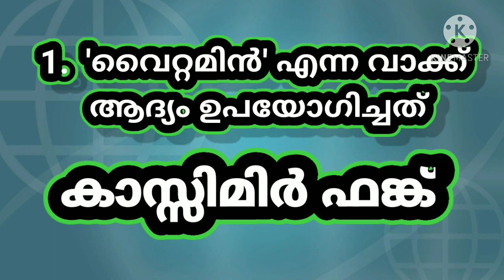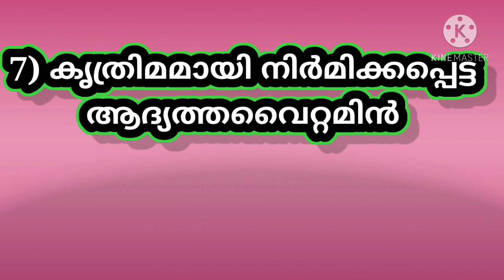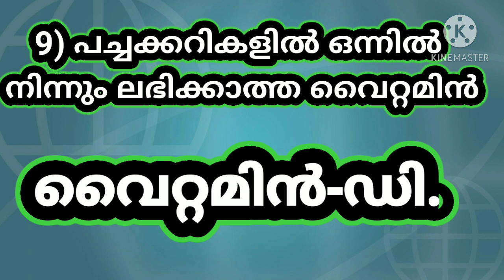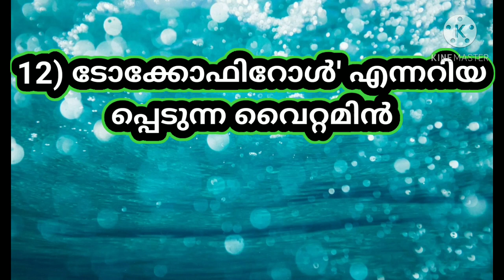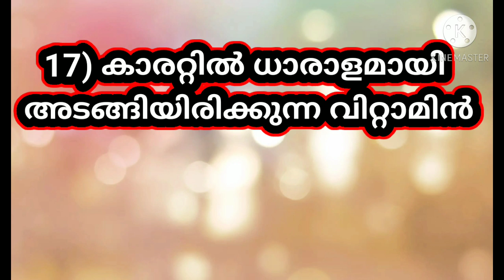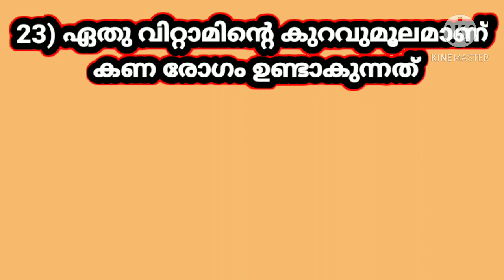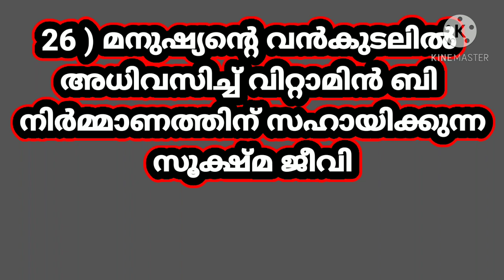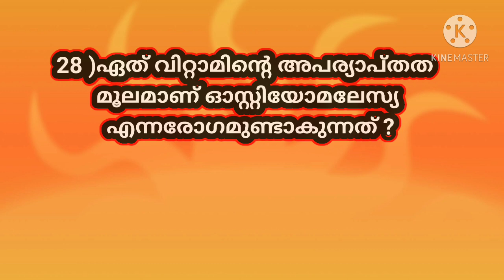വിറ്റാമിനുകൾ(part -1)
ഏറ്റവും പ്രധാനപ്പെട്ട 30 ചോദ്യങ്ങൾ